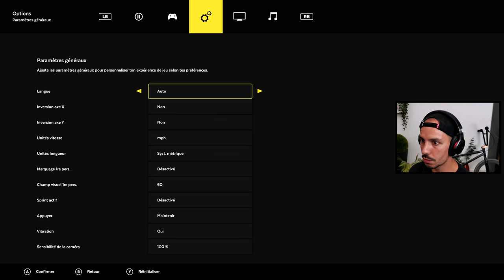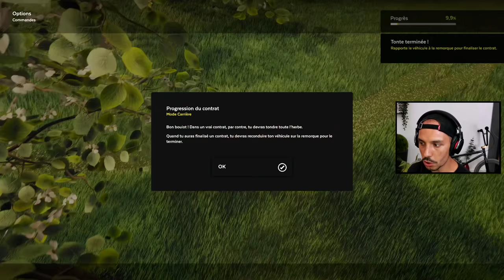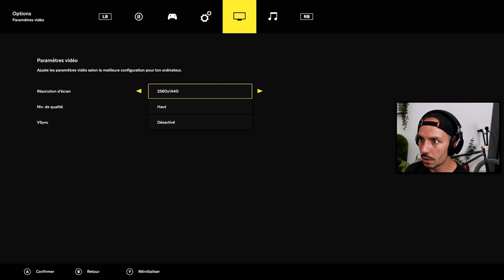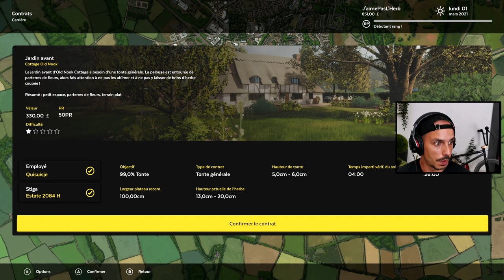J'ADORE TONDRE DE L'HERBE - Lawn Mowing Simulator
Découverte du jeu Lawn Mowing Simulator !